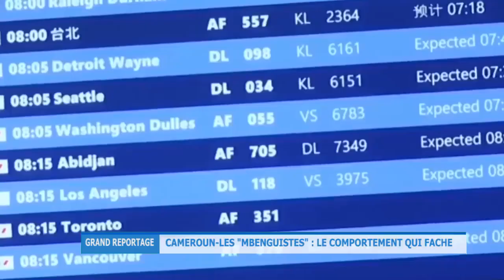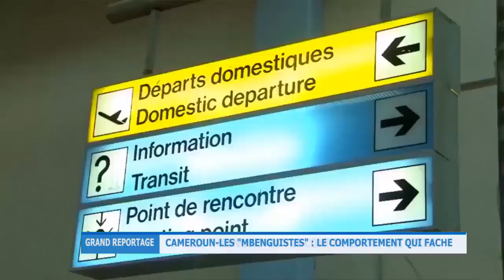REPORTAGE VISION 4 SUR LES MBENGUISTE - LE COMPORTEMENT QUI FÂCHE